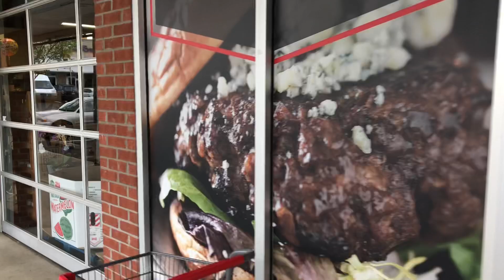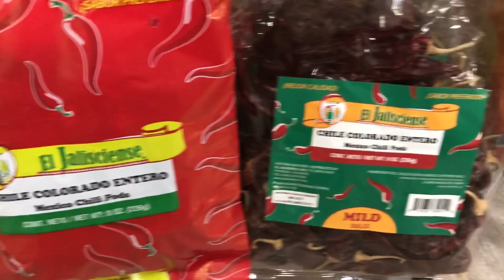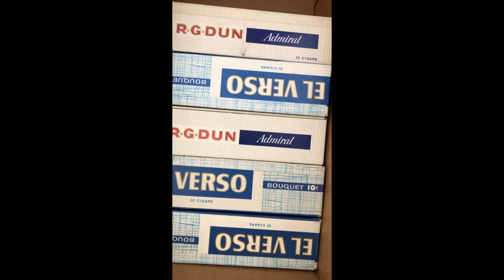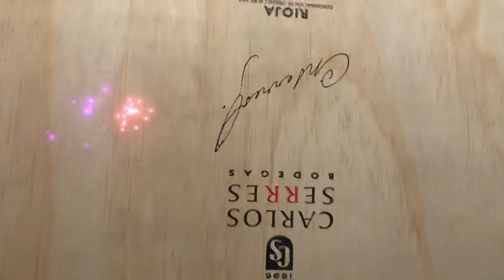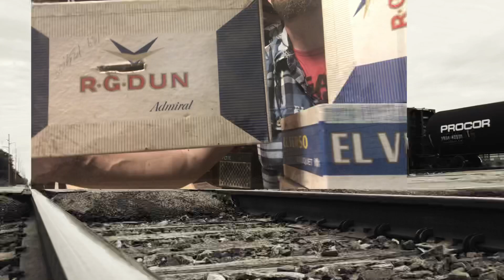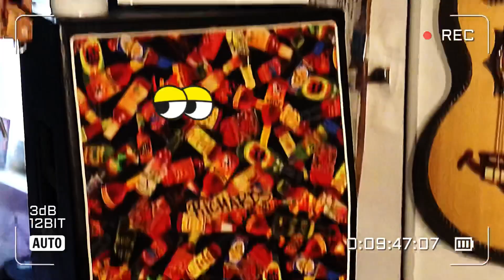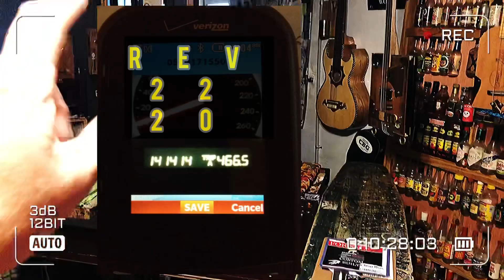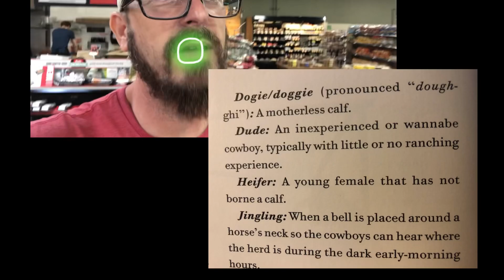Blues Wine Box 5: A Cigar Box Guitar Tale By: Admiral Don ElVerso Bouquet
Admiral ElVerso Bouquet Wine Box Blues

A midsummer tale of yor